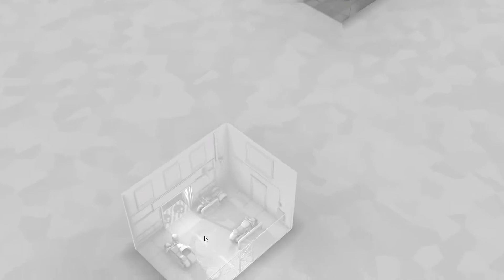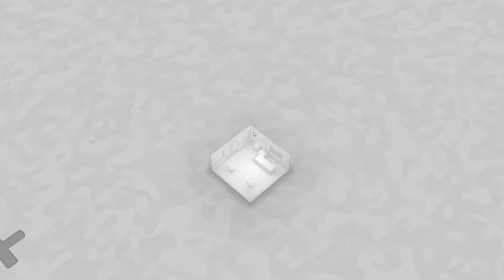BIG BRAIN PLAYS! | Fights in Tight Spaces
A stylish blend of deck-building, turn-based tactics, and thrilling animated fight sequences in classic action-movie settings. Learn to balance your hand, momentum, and positioning to overcome the odds to defeat your adversaries. Build your deck, control the space and live to fight another day. It's available to play in early access via steam

We recently created a discord for all of us to hang out in! feel free to join